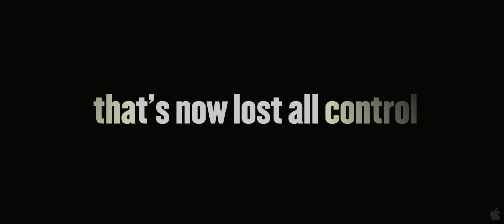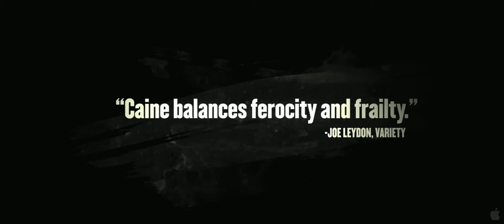Harry Brown Trailer 1 Hq 2010